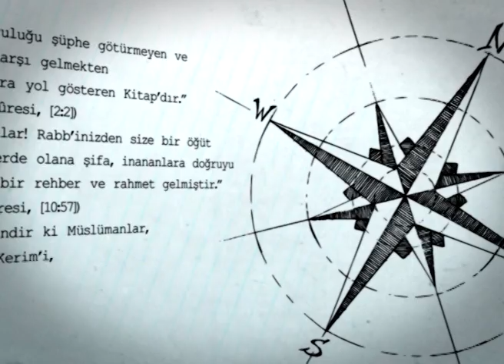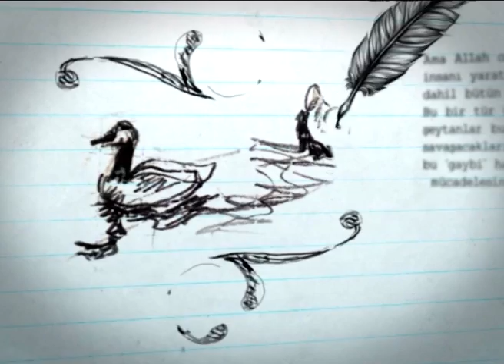ALTI ÇİZİLİ SATIRLAR 14042014 29.BÖLÜM/1.KISIM